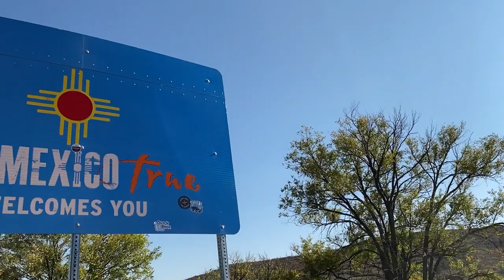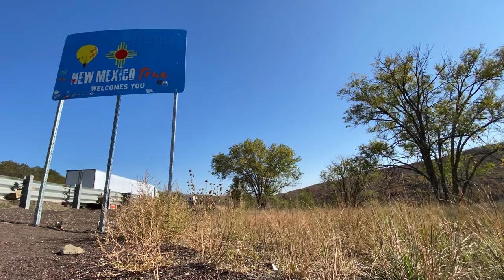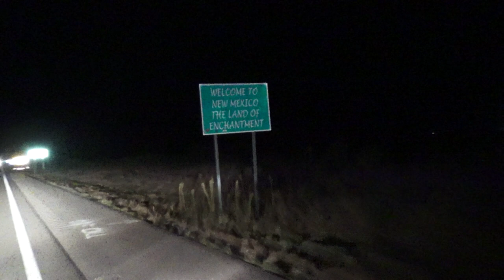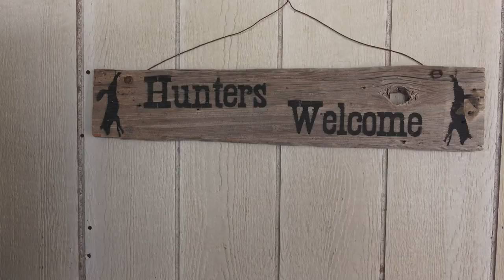The Job - S3 E3 - New Mexico Coyotes - Tony Tebbe's Predator University - Part 1 - Coyote Hunting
Jason and Cody meet up with Chad, of Pixel Beer Media, in New Mexico for a weekend of calling. They are hunting with the one-and-only Tony Tebbe trying to score their first New Mexico coyotes.